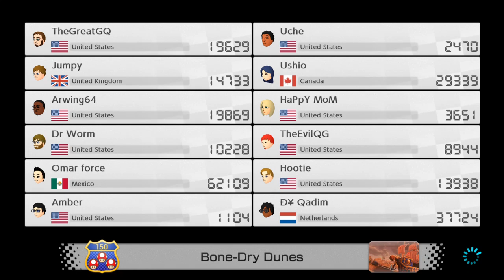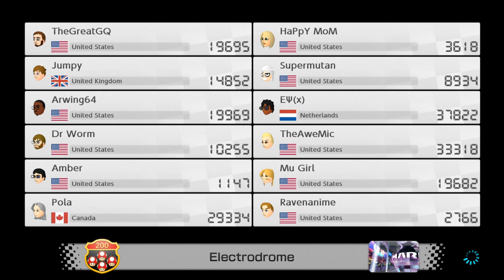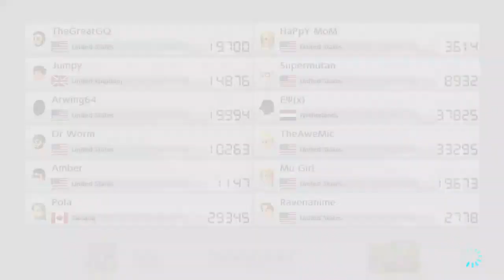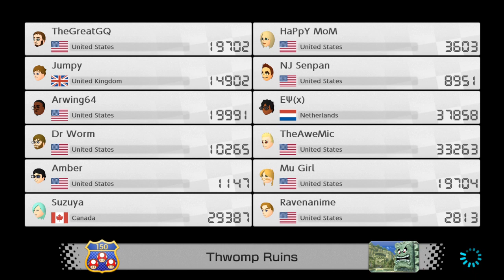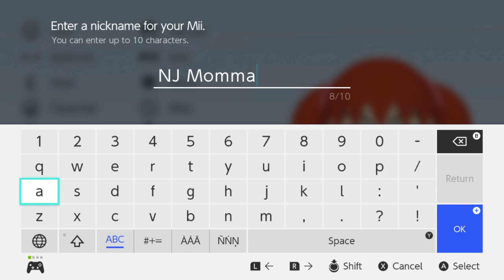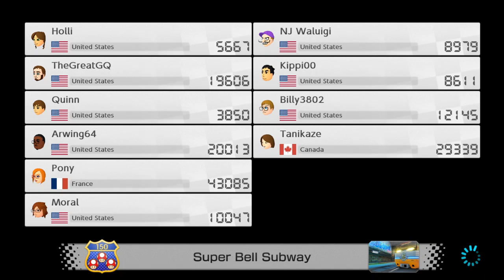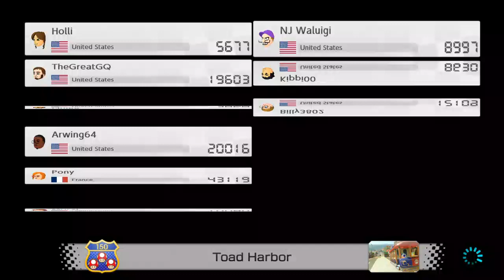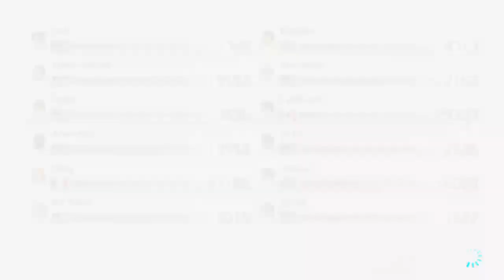5-2-19 edition of Mario Kart 8 Deluxe. Racing with TheGreatGQ